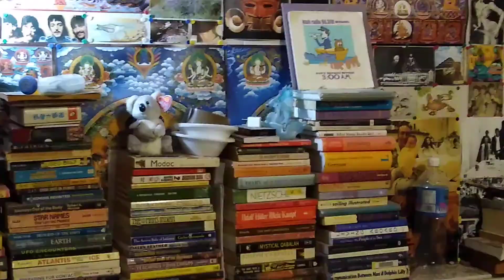Kicking it with The Owl Dec 24❤️🦌🎅